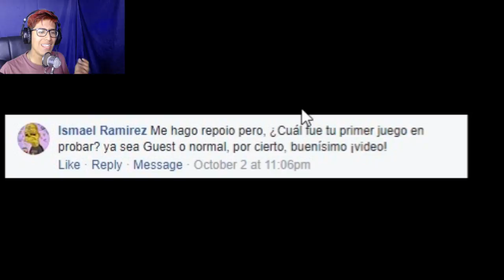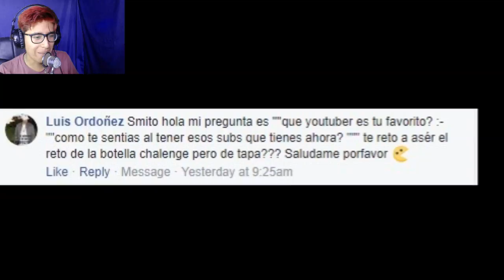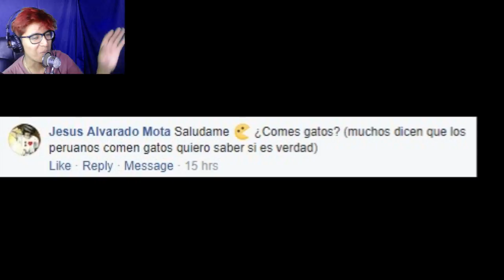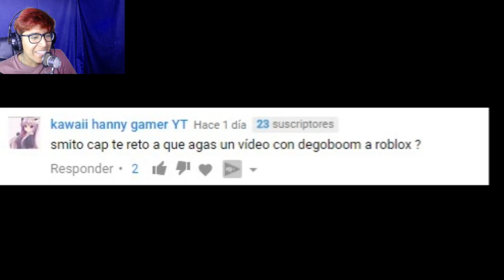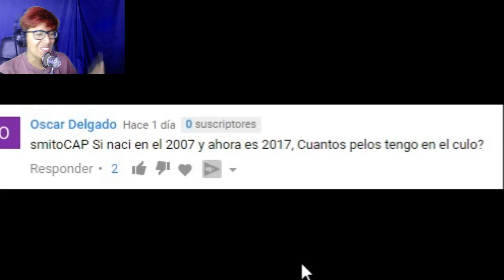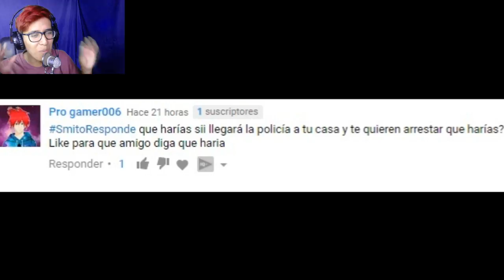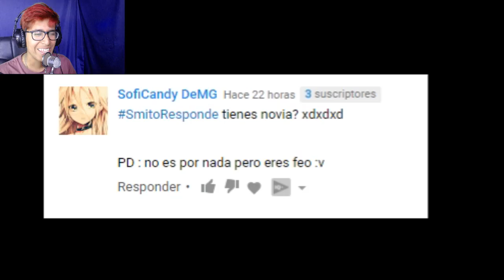¿¿ RELACIONES CON UNA SUSCRIPTORA ?? || PREGUNTAS Y RESPUESTAS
Hoy te enteraras algunas cosas sobre SMITOCAP jaja :D bueno espero y les guste este video :D :) :D